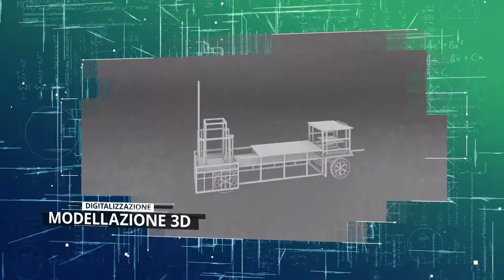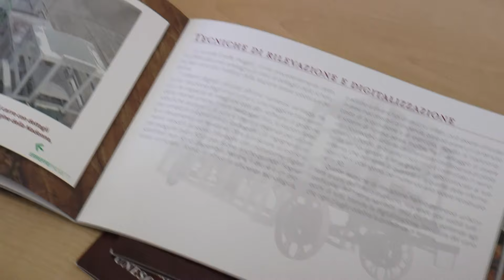Matera, presentato il progetto di digitalizzazione della struttura permanente del carro trionfale